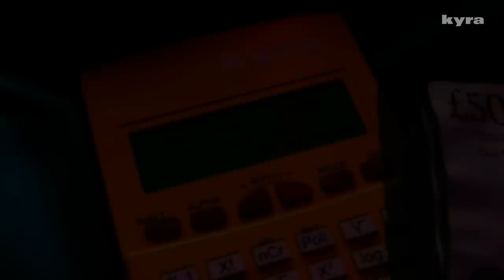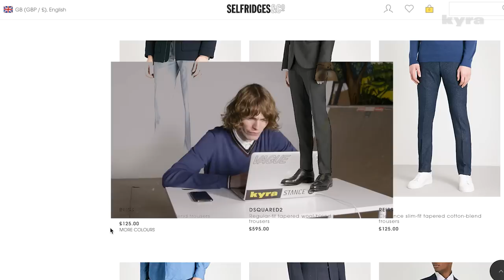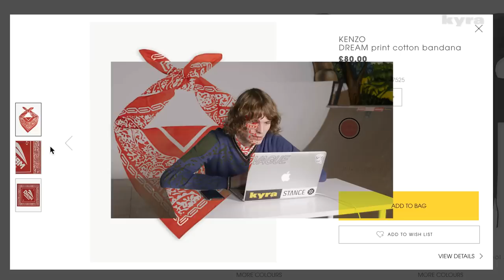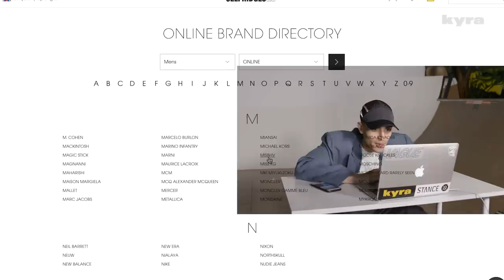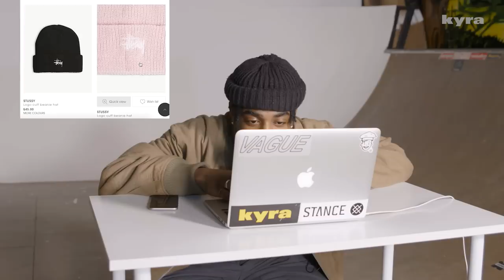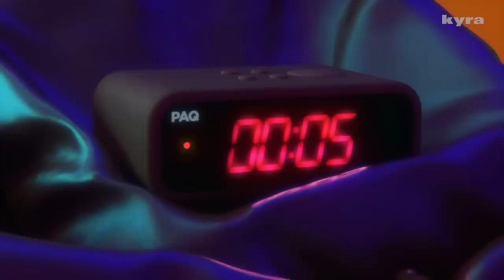Spending £2000 on Clothes in 30 mins - Online Shopping Challenge!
Episode 1 with a twist: in this episode, the PAQ boys see how hard they can flex with a £2000 budget on the Selfridge’s website. With only 30 minutes to find and buy a full fit, watch the episode to see who goes the hardest. The final fits are judged by 4 PAQ supporters.

A show about streetwear, fashion, menswear, clothes (whatever you wanna call it).

Mad love to Jess, Jeremy, Staff and Zane for coming through to judge. The brutal honesty was a madting.

PAQ is a show presented by four friends from London exploring the world of streetwear and men’s fashion, from thrifting secondhand clothes to exploring hypebeast trends. A global show rooted in London lifestyle, including the latest from Supreme, North Face, Palace, Patta, Off-White, Raf Simons, Yeezy, Balenciaga and more.